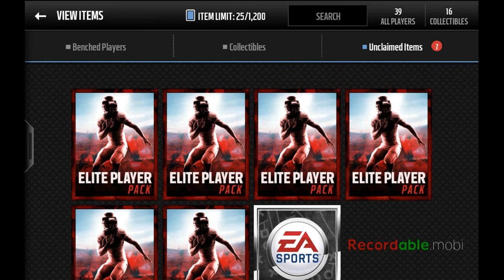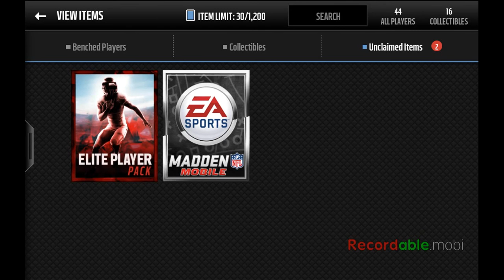7 Elite Player Exchange packs Madden Mobile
7 Elite players and Trophies put into this set so about 100k
Sorry about the cut I didn't know if I could save the first recording i could though